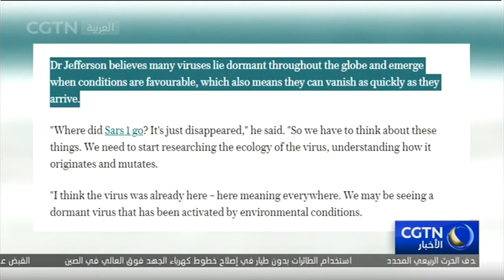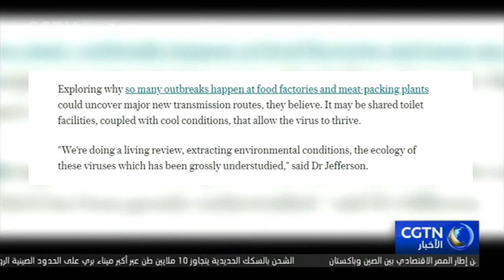باحث من جامعة أوكسفورد: فيروس كورونا الجديد كان مختبئا في أنحاء العالم قبل انفجاره في الصين